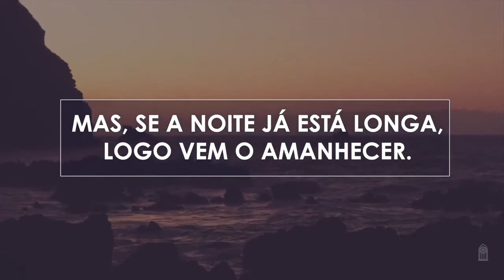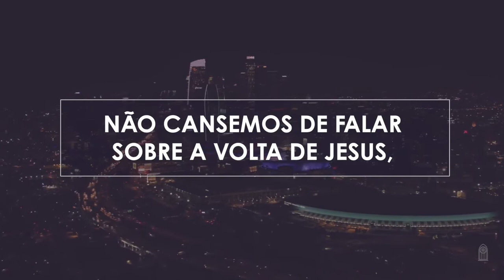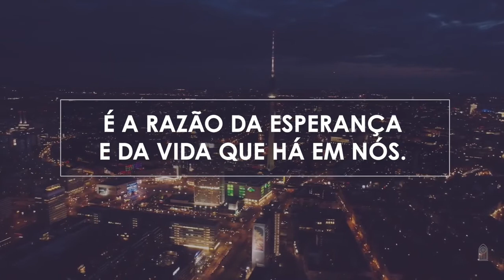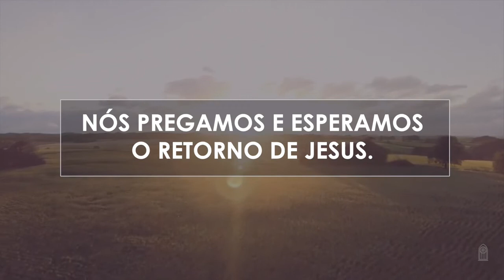Novo Hinário Adventista • Hino 239 • Geração Esperança • Playback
239. GERAÇÃO ESPERANÇA
Letra: Valdecir Simões Lima

1. Nossos pais já proclamavam
a breve volta de Jesus
E esperaram tanto tempo
pelo brilho de Sua luz.
A promessa é verdadeira;
Jesus Cristo iremos ver.
Mas, se a noite já está longa,
logo vem o amanhecer.

Nós somos a geração esperança.
Nós pregamos o evangelho
da justiça e da cruz.
Breve Jesus voltará, breve Jesus voltará!
Nós pregamos e esperamos
o retorno de Jesus.

2. Não cansemos de falar
sobre a volta de Jesus,
Que Ele vem enfim buscar
os que comprou com Sua cruz.
Jesus Cristo é nossa herança;
Ele inspira nossa voz.
É a razão da esperança
e da vida que há em nós.

(Final) Nós somos a geração esperança.